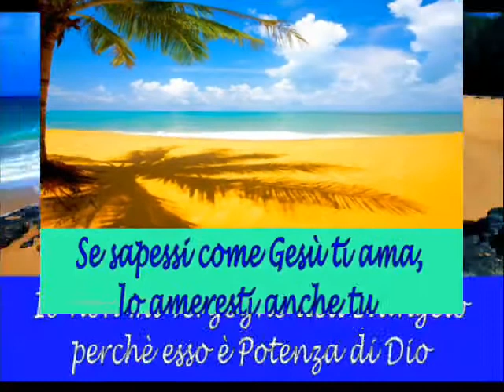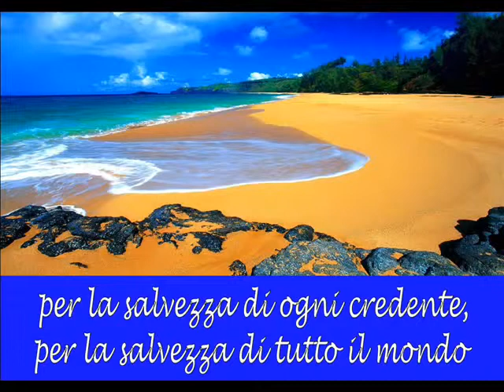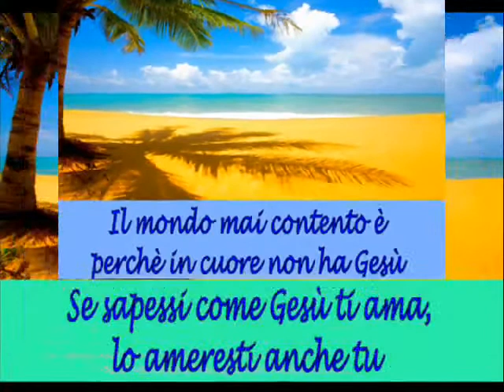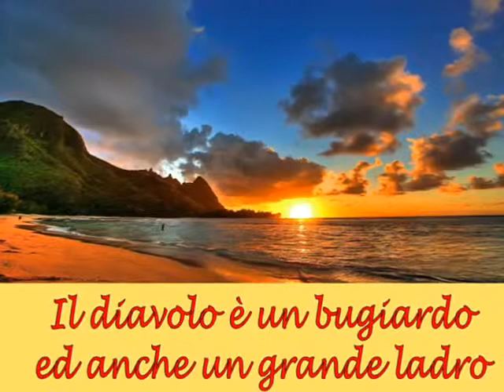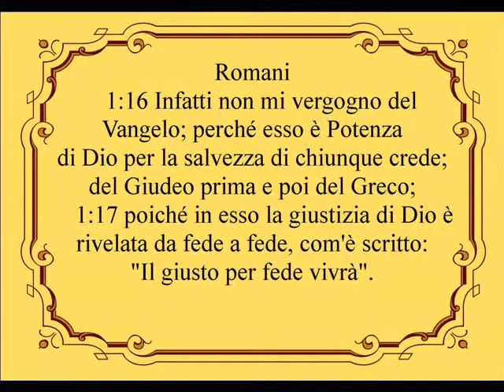SE SAPESSI COME GESU' TI AMA - (ITALIA)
Alabanza cristiana en el idioma italiano.
Chant chrétien en italien.